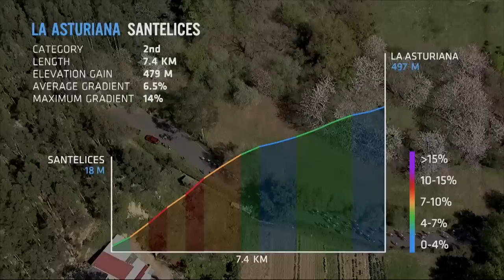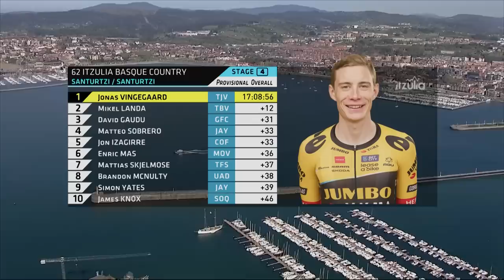GC Favourites Go On The Attack! | Itzulia Basque Country 2023 Highlights - Stage 4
With rolling roads for the first 150km, stage 4 looks like a good opportunity for the breakaway artists. Their success, however, depends on whether or not the GC contenders want to fight it out on the final climb (7.4km at 6.5%) for the stage win and bonus seconds. Regardless of what transpires, this is a day for the climbers who pack a punchy sprint finish.